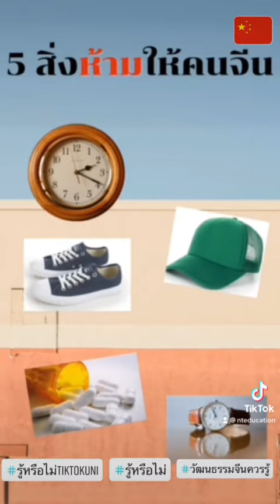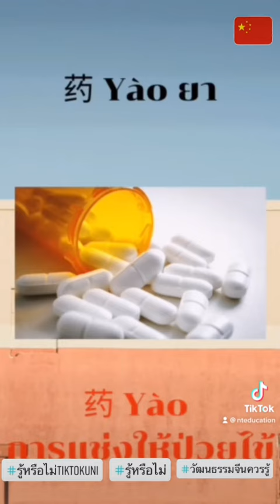🚫5 สิ่ง ความเชื่อห้ามให้คนจีน -- NTEDUCATION เรียนต่อประเทศจีน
🙋‍♀️ใครอยากไปเรียนต่อจีน 🇨🇳
📣ข้อมูลการศึกษาเรียนต่อประเทศจีน ทุนเรียนต่อประเทศจีน 📢

✨เมืองมากมายให้เลือก อาทิ Beijing,Shanghai,Guangzhou, Harbin,Chengdu,Hangzhou, Qingdao,Harbin,Xi’an,Dalian,Tiayuan,Kunming,Chongqing etc.

✅ เรียนต่อมัธยมที่จีน
✅ เรียนต่อระดับปริญญาตรี โท เอก
✅ เรียนภาษาที่จีน
✅ ซัมเมอร์แคมป์ภาษาจีน
✅ เรียนภาษาจีนออนไลน์กับครูจีนตัวต่อตัว

👍🇨🇳🇨🇳ข่าวทุนการศึกษาเรียนต่อจีน ทุนภาษาจีนระยะสั้น ทุนเรียนภาษาจีน ทุนเรียนต่อป.ตรี โท ที่ประเทศจีน👍

‼️ทุนสูงสุด 100% ค่าเรียน ค่าที่พักตลอดหลักสูตร และค่าครองชีพเพิ่มเติม‼️

💙 น้องๆวุฒิ GED ก็สามารถยื่นได้
💙 ทุนการศึกษาทั้งภาคจีนและภาคอินเตอร์
💙 ไม่มีพื้นฐานภาษาจีน ก็สามารถเรียนได้
💙 ทุนเรียนจบแล้วไม่ต้องใช้ทุน

✍️คณะที่นิยม : ภาษาจีนและวรรณคดี ,ภาษาจีนธุรกิจ,บริหารธุรกิจ ,การค้าระหว่างประเทศ ,การท่องเที่ยวและโรงแรม , วิศวกรรมศาสตร์ ,คอมพิวเตอร์และเทคโนโลยี,นิเทศศาสตร์ และอื่นๆ

📍 NTEDUCATION ศูนย์แนะแนวเรียนต่อประเทศจีนโดยตรง 📍
📌ดูแลน้องๆทุกขั้นตอนตลอดหลักสูตร/เตรียมเอกสาร/สมัคร/วีซ่า/จองหอพัก/ปฐมนิเทศ/สตาฟอำนวยความสะดวก ฯลฯ
💻FB Page: NT Education เรียนต่อจีน ศึกษาต่อจีน